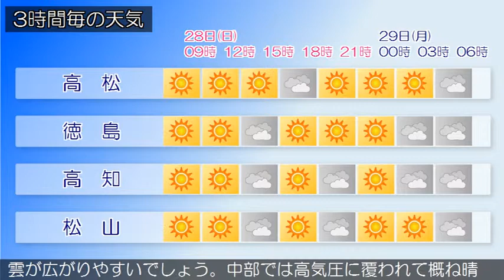2015/06/28 四国地方の天気予報 朝